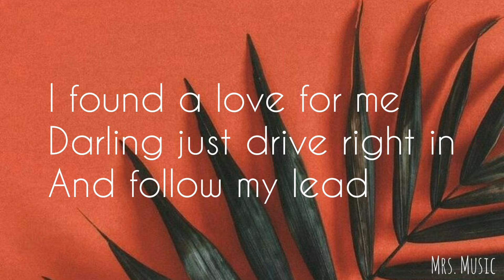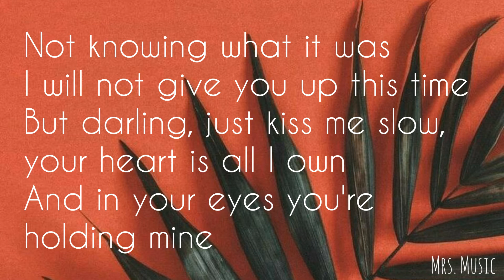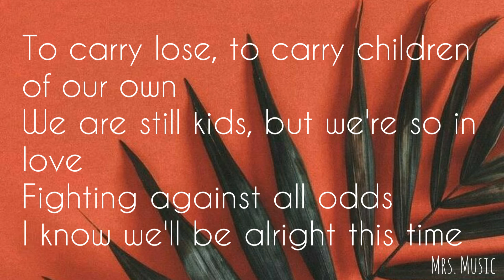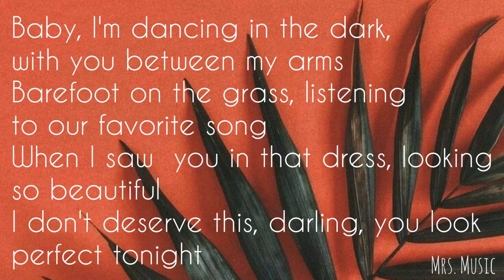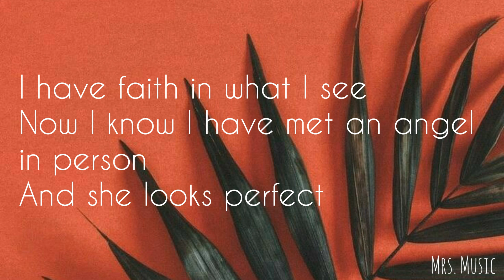Perfect —Ed Sheeran | Lyrics